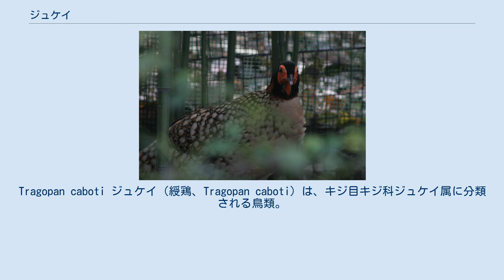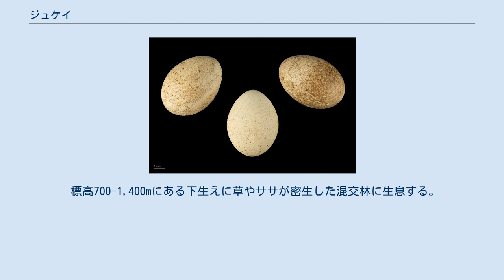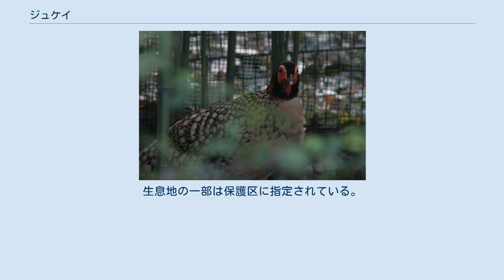ジュケイ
Tragopan caboti ジュケイ（綬鶏、Tragopan caboti）は、キジ目キジ科ジュケイ属に分類される鳥類。
 中華人民共和国（広東省北部、江西省、湖南省南東部、浙江省、福建省、広西チワン族自治区）固有種 全長オス61-70cm、メス50-53cm。
翼長オス21-22.5cm、メス20-21.4cm。
体重オス1.4kg、メス0.9kg。
 卵は長径5cm、短径4cmで、卵を覆う殻は淡褐色で褐色の斑紋が入る。
 オスは頭部は黒、頸部は赤褐色の羽毛で被われる。
側頭部にはオレンジ色の羽毛が伸長（冠羽）する。
背は赤褐色の羽毛で被われ、淡褐色の斑紋や白や黒の斑点が点在する。
胸部や腹部は淡褐色の羽毛で被われる。
眼の周辺や頬に羽毛がなく黄色やオレンジ色の皮膚が露出する。
喉に外縁が淡青色で灰緑色の斑紋が入る肉垂れがある。
肉垂れの中央部はオレンジ色で紫色の斑紋が入る。
メスは全身が褐色の羽毛で被われ、淡褐色や黒、白の斑紋が点在する。
 標高700-1,400mにある下生えに草やササが密生した混交林に生息する。
 食性は雑食で、植物の葉、種子などを食べる。
地表から2.5-4mにあるリスの古巣に巣をつくるが、地表から9mの樹上に巣をつくった例もある。
1回に2-4個の卵を産む。
 開発による生息地の破壊、食用の狩猟などにより生息数は減少している。
生息地の一部は保護区に指定されている。